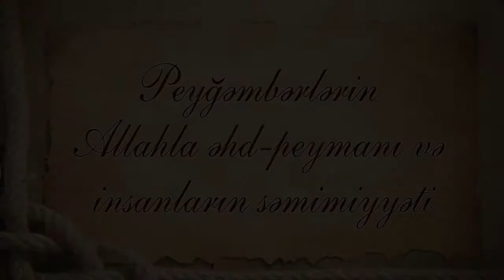Peyğəmbərlərin Allahla əhd peymanı və insanların səmimiyyəti